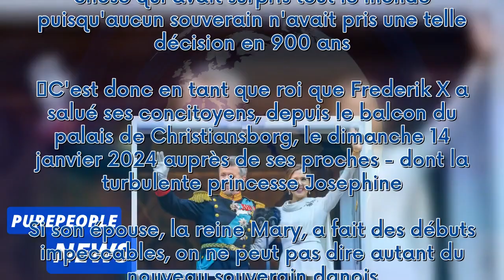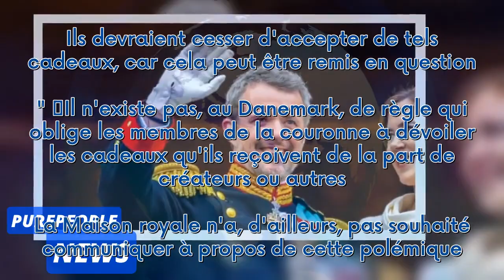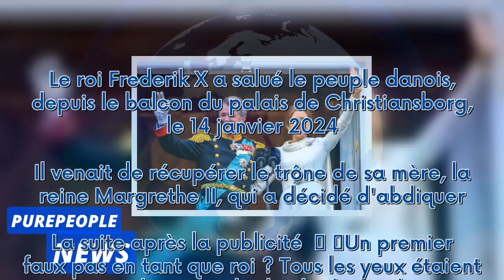Frederik X : Premier faux pas pour le roi du Danemark, son bracelet pose un énorme problème !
Le roi Frederik X a salué le peuple danois, depuis le balcon du palais de Christiansborg, le 14 janvier 2024. Il venait de récupérer le trône de sa mère, la reine Margrethe II, qui a décidé d'abdiquer.  La suite après la publicité     Un premier faux pas en tant que roi ? Tous les yeux étaient rivés sur le roi Frederik X le dimanche 14 janvier 2024. Sa mère, la reine Margrethe II, a décidé d'abdiquer à l'âge de 83 ans après 52 ans de règne et elle a donc cédé le trône à son fils aîné. Elle avai...